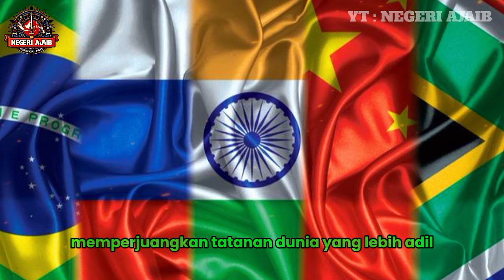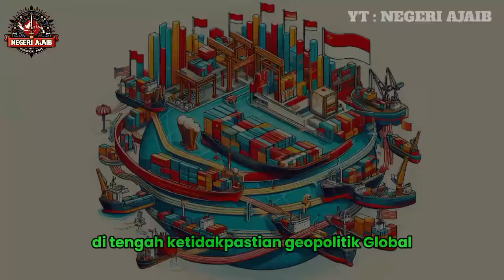Kenapa Rusia Ingin Indonesia Gabung BRICS? Salah Satunya Untuk Mendukung Palestina!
Pernahkah kalian bertanya-tanya kenapa Rusia ingin Indonesia masuk BRICS? Ternyata, ada alasan yang sangat strategis, dan salah satunya demi mendukung perjuangan Palestina. Simak selengkapnya di video ini!